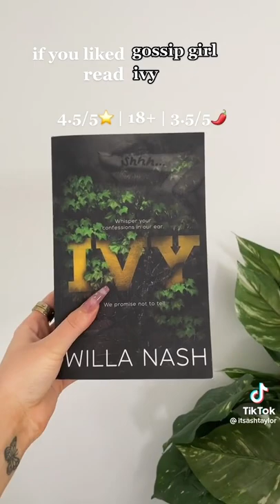If you liked this show read this book 📕